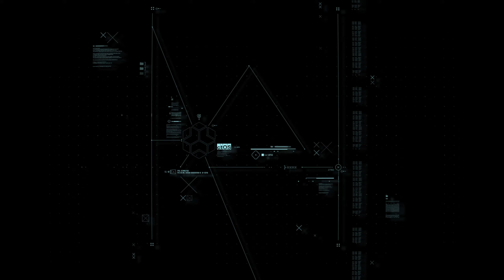#25 ● Unschuldig verdächtigt ● WATCH_DOGS Legion [BLIND]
Kommentiertes Gameplay zum Spiel "WATCH_DOGS Legion" von 2020. Das Spiel wurde von Ubisoft Montreal entwickelt. Publisher: Ubisoft. Ich wünsche euch viel Spaß mit dem Let's Play.

(Amazon) oder (Steam).

Die Handlung von WATCH_DOGS Legion:
Jahre nach den Ereignissen von Watch Dogs 2 wirkt sich die beschleunigte Entwicklung von Automatisierung und künstlicher Intelligenz (KI) stark auf die Wirtschaft Großbritanniens aus – Arbeitslosigkeit und organisierte Kriminalität nehmen rasch zu, während das Pfund von Kryptowährungen überholt wird. Unterstützt von einer neu geschaffenen KI namens „Bagley“ untersucht die Londoner „DedSec“-Bewegung eine Gruppe namens „Zero Day“, die plant, das Houses of Parliament mit Sprengstoff zu zerstören. Das DedSec-Mitglied Dalton Wolfe dringt rasch in das Gebäude ein, um den Angriff zu verhindern, und entdeckt schnell, dass sich die Gruppe als „DedSec“-Mitglieder ausgibt, um diese für den Angriff verantwortlich zu machen. Doch während es ihm gelingt, den Sprengstoff zu entschärfen, schafft es „Zero Day“, weitere Sprengsätze rund um London zu zünden und die Stadt ins Chaos zu stürzen. Bevor er Beweise für die Unschuld der Hackergruppe an den Bombenanschlägen vorlegen kann, wird Dalton von einem unbekannten Angreifer ermordet, der seine Erkenntnisse stiehlt.

Nach der Zerstörung beauftragt die britische Regierung das private Militärunternehmen „Albion“ mit der Wiederherstellung der Ordnung in London und gewährt seinem CEO Nigel Cass Zugang zum ctOS (central Operating System) der Stadt, das vom Technologieunternehmen „Blume“ bereitgestellt wird. Nigel beginnt rasch mit der Jagd auf „DedSec“-Mitglieder und zwingt die Hackergruppe, in den Untergrund zu gehen. Mit der Zeit bringt „Albion“ Ruhe in die Stadt, verwandelt London aber effektiv in einen Überwachungsstaat – die persönlichen Freiheiten sind stark eingeschränkt und die Bürger werden in ihren Aktivitäten ständig von „Albion“ überwacht. „DedSec“ taucht rasch wieder auf, sobald sie in Sicherheit sind, und entscheidet sich dafür, neue Mitglieder unter den Bewohnern der Stadt zu rekrutieren, um herauszufinden, wer ihnen die Bombenanschläge angehängt hat, und um London aus seinem derzeitigen Zustand zu befreien.